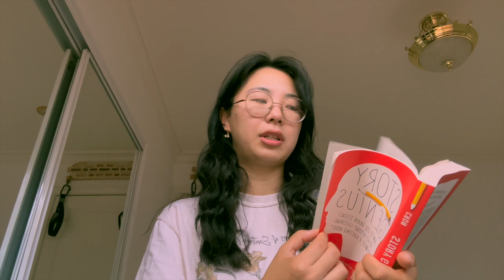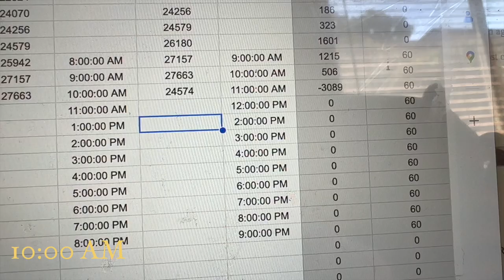😵‍💫 i tried to write for 24 hours // the 24 hour novel challenge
hi! last week, I decided to take on the 24 hour novel challenge, in which participants try to write 50,000 words in 24 hours across 1-3 days. it's sort of like nanowrimo for unhinged people and I absolutely did not write 50,000 words, but I DID manage to write quite a lot!

as I mentioned toward the end of this video, I'd love to hear more from you guys about the types of vlogs you'd like to see in the future. more challenges? famous writers' daily routines? another one where someone else sets my schedule? let me know!

✨  timestamps
0:00 - preview
0:25 - little disclaimer about footage quality
0:50 - intro, about the 24 hour novel challenge
5:11 - day 1 (revising and writing)
5:36 - start of day 1 comments
16:30 - end of day 1 comments
20:42 - day 2 (mostly writing)
25:18 - end of day 2 comments and outro

land of dreams // chillpeach
fair-weather friend // louie zong